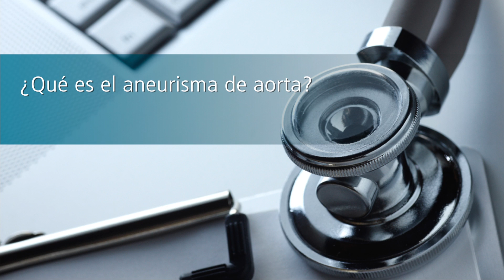Cuatro preguntas clave sobre el aneurisma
¿Qué origina el aneurisma de aorta? ¿Qué síntomas presenta? Descubre todos los detalles sobre esta patología explicados por el especialista en cirugía cardíaca, el Dr. Aranda Granados.

¿Deseas saber más sobre el aneurisma?